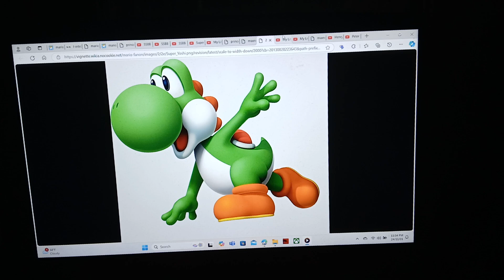Mario VS Wario/Wario's Defeat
It's A Final Battle Between Plumber And His Rival And Princess Cadance Defeat Wario And Princess Cadance Saved Mario And Princess Peach But Shining Armor Is With Luigi And Yoshi